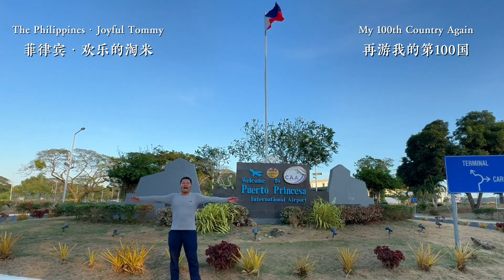Episode 14 | My 100th Country Again | The Philippines | Tommy's Joy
Hi everyone~I'm Tommy, a Chinese tourist. I hope to visit every country in the world. So far I have been to 183 United Nations member countries. 2024 Chinese New Year holidays, I visited the Philippines again. This is a collection of my joyous moments in this trip. Thank you for your support.